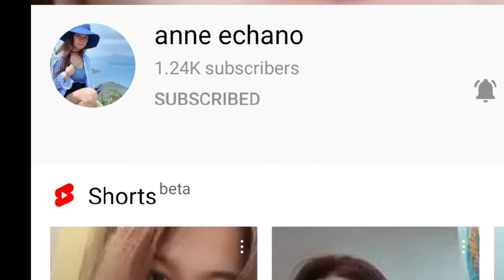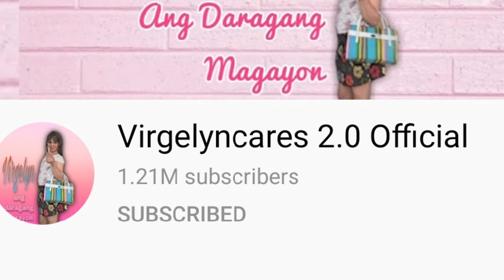EPIC COMEBACK IS REAL NG AWAY NA SILA HAHAH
Facebook pages
kapogi vlog